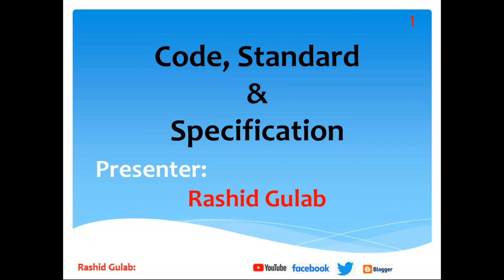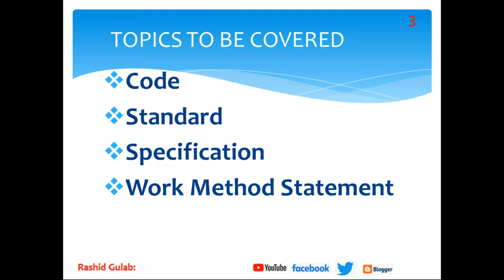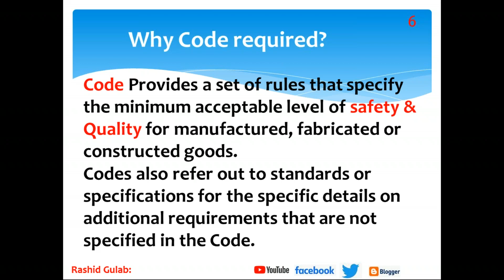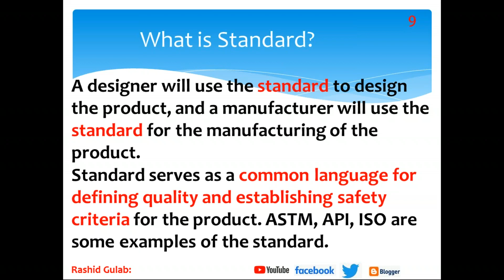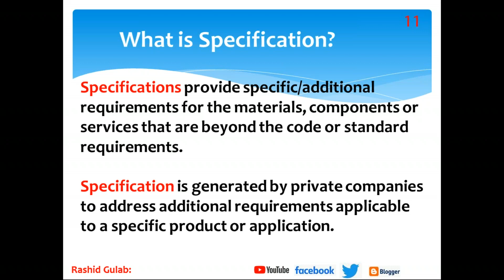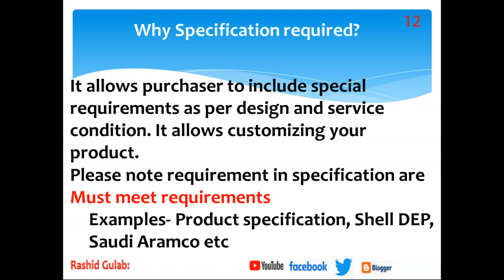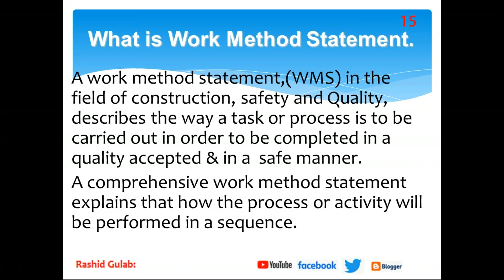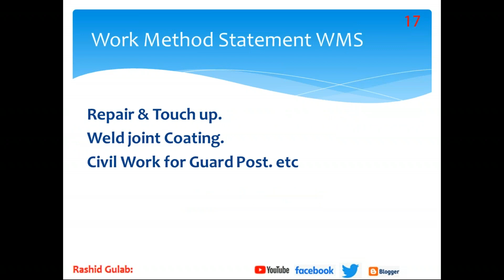What is Code, Standard, Specification and Work Method Statement. Rashid Gulab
In this video we will explain the difference between the code, standard, specification and Work Method Statement (WMS). You will also learn the difference between them. It is very important to know the difference between Code, Specification, Standard and Work Method statement if you are working in Designing, Manufacturing, Construction, Fabrication or Installation industries.